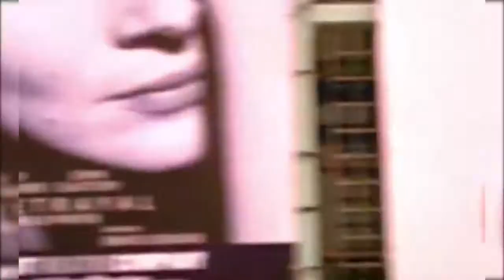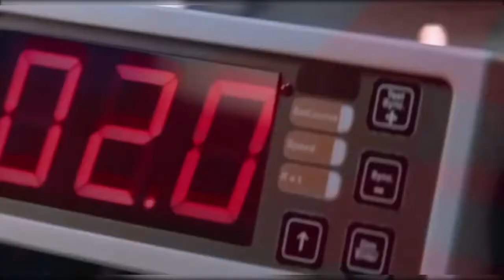Самые дорогие сцены в истории кино